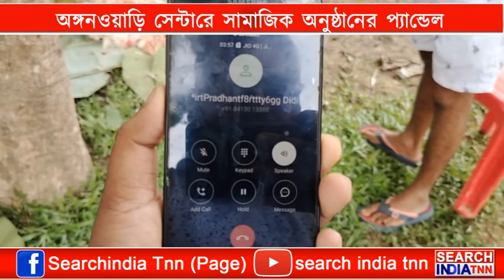শিক্ষা প্রতিষ্ঠানের প্রাঙ্গনে অবৈধ সামাজিক অনুষ্ঠানের প্যান্ডেল ব্যাহত হচ্ছে শিশুদের পঠন পাঠন